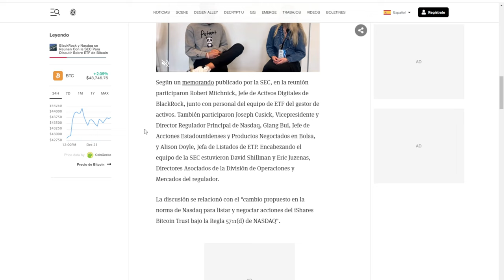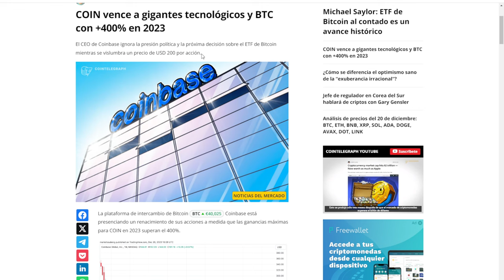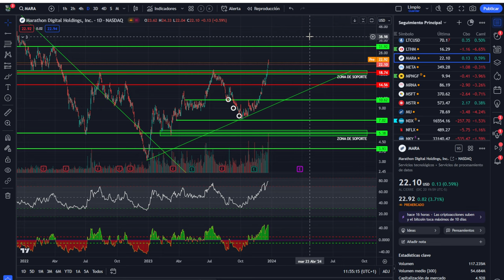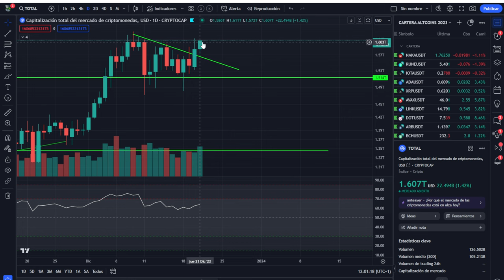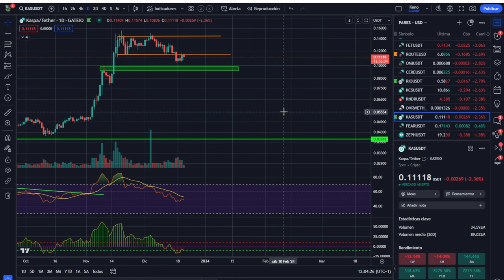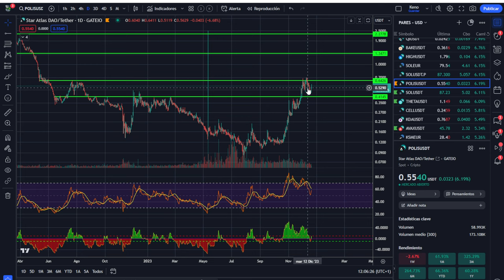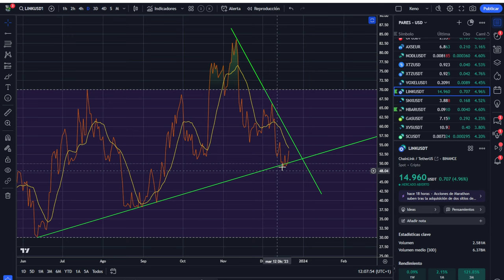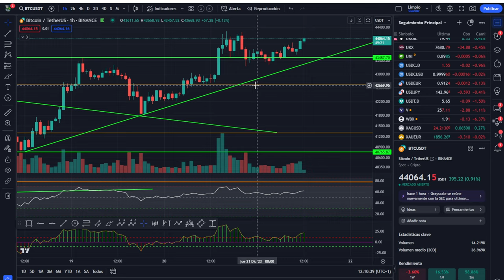💥 BITCOIN! Brutal, Tremendo, Espectacular 💥 Aprovecha bien lo que se viene 💥